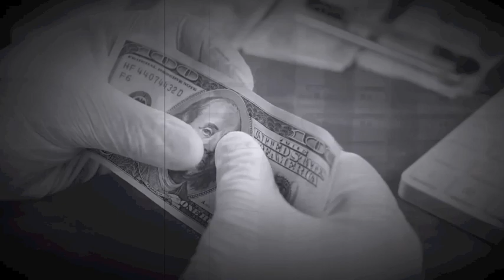Realizing The World Is A Illusion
Track - Realizing The World Is A Illusion (2014)
Speaker - Council of Time - Michael